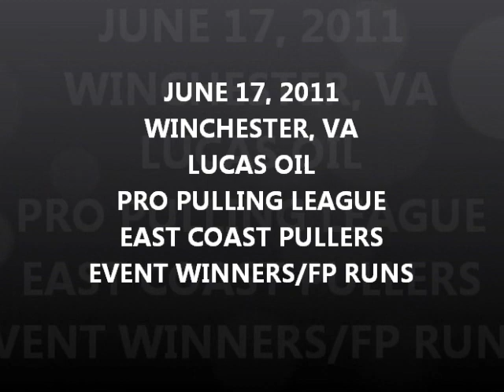June 17, 2011 WINCHESTER, VA.wmv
Event winners clip along with Hot Rod Semis Exhibition class and Modified 4x4 Full Pull runs from the Lucas Oil Pro Pulling League East Coast Pullers Winchester, VA event. Enjoy!